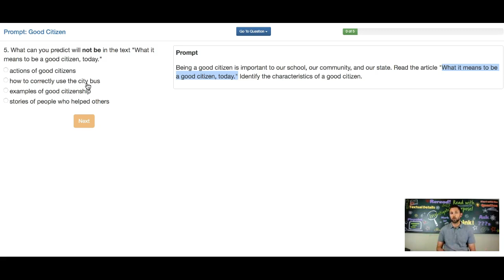Prompt: Good Citizen Que5